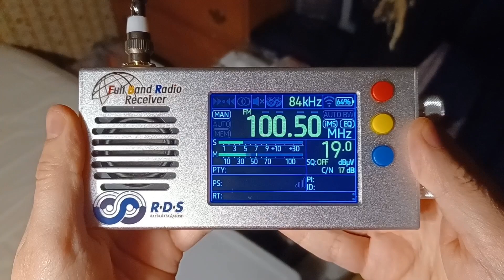WRCH 100.5 FM New Britian, CT (04.24.2024)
Call Letters & Frequency: WRCH 100.5 MHz
Branding: Lite 100.5 WRCH
Transmitter distance: 89 miles (143 km)
Transmitter power: 7,500 watts
Location received: Clifton, New Jersey, USA
Date & Time (EDT): Wednesday, April 24, 2024 at 12:00 AM
Date & Time (UTC): Wednesday, April 24, 2024 at 04:00
Content: Legal ID

I was able to receive WRCH on my Goozeezoo TEF6686 radio in a few spots.  It may be due to my local station WHTZ 100.3 FM temporarily turning off its HD signal, which means there is less adjacent channel interference to deal with.